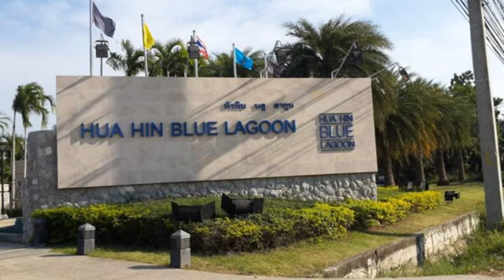มองหาที่พัก : Sunvillas Hua Hin Blue Lagoon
Sunvillas Hua Hin Condotel เป็นที่พักน่าสนใจหากคุณจะไป ชะอำ

ที่พักนี้ตั้งอยู่ในทำเลที่ดีมาก และใกล้สนามบิน สนามบินหัวหิน (HHQ) ที่อยู่ห่างแค่ 3.27 กม.

คุณจะพบที่พักนี้ได้ง่ายมากเพราะตั้งอยู่ใกล้สถานที่สาธารณะต่าง ๆ

เกี่ยวกับ Sunvillas Hua Hin Condotel

Sunvillas Hua Hin Condotel ที่พักดีที่สุดหากคุณใฝ่หาการพักผ่อนท่ามกลางบรรยากาศเงียบสงบ ห่างไกลจากผู้คน

เตรียมพร้อมสำหรับวันพักผ่อนสุดประทับใจ ด้วยบริการชั้นเลิศและสิ่งอำนวยความสะดวกที่พรั่งพร้อม

มีบริการ WiFi ในพื้นที่ส่วนกลาง เพื่อให้คุณไม่พลาดการติดต่อกับเพื่อนและครอบครัว

  เก็บความทรงจำอันมีค่าที่ยากจะลืมด้วยการเข้าพักที่ Sunvillas Hua Hin Condotel